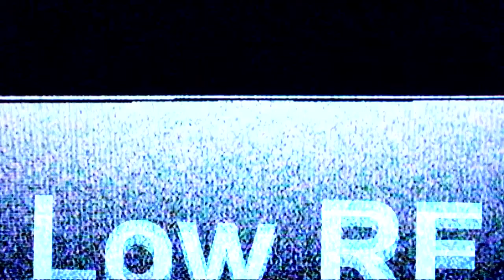Editor's Mega Pack /TV Glitch Transitions/Editor's Choice